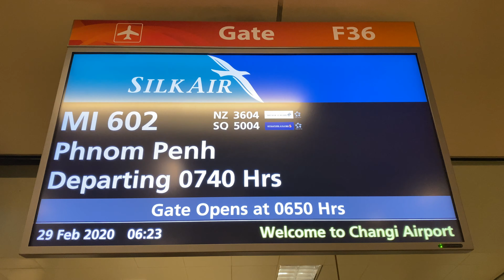Silk Air Airbus A320. Singapore to Phnom Penh, Cambodia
Silk Air's morning service from Singapore to Cambodia. Great views of Phnom Penh on landing across the Mekong Delta.